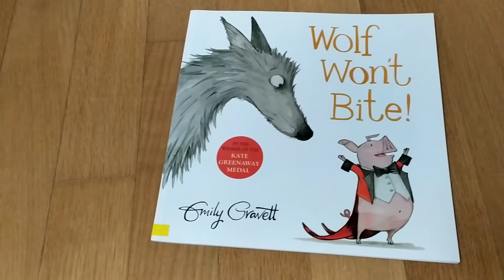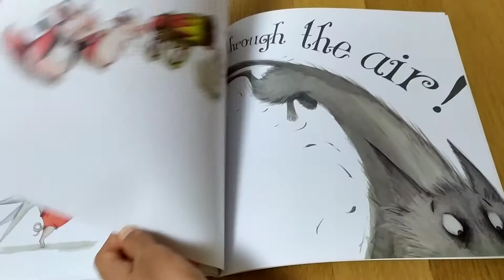wolf won't bite!